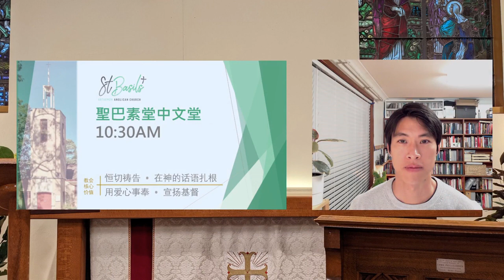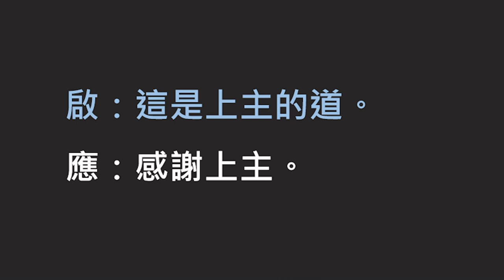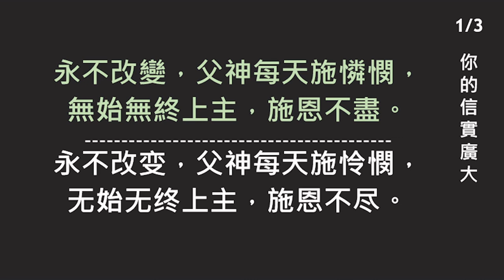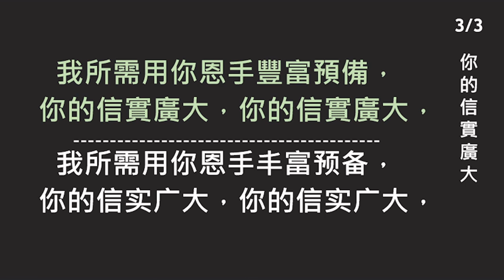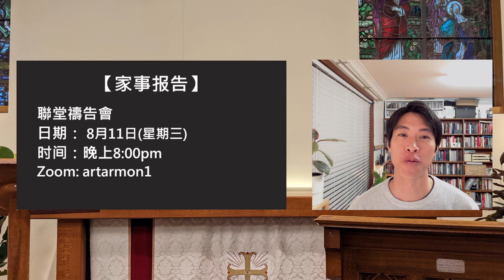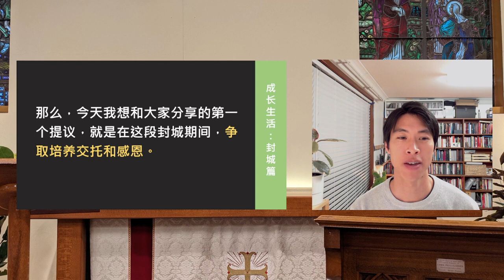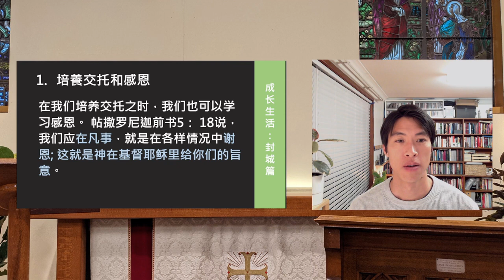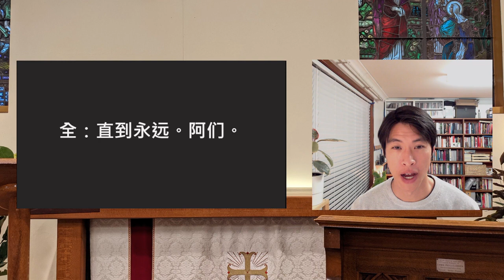中文雙語崇拜 - 20210808 神的恩待：不離不棄 （路得記1）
如果你對講道/經文有任何問題，你可以用這個連結 發你的問題給我們，讓我們親自與你或在聚會中爲你解答。